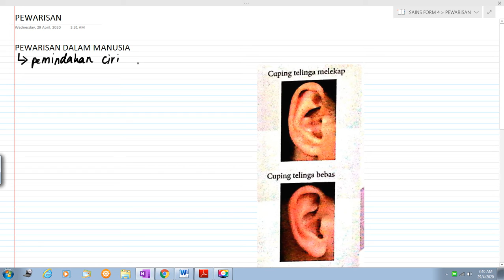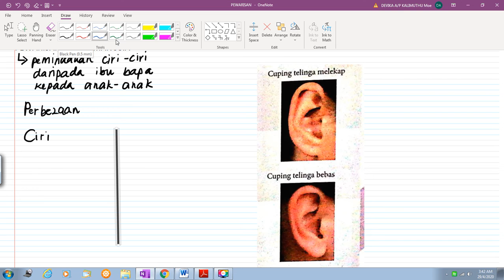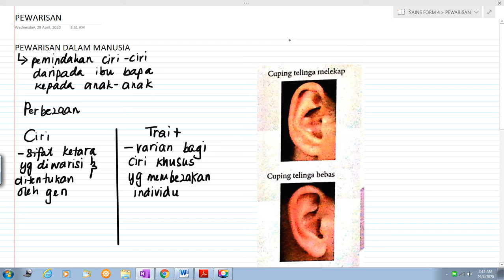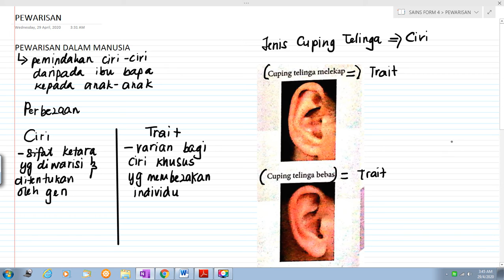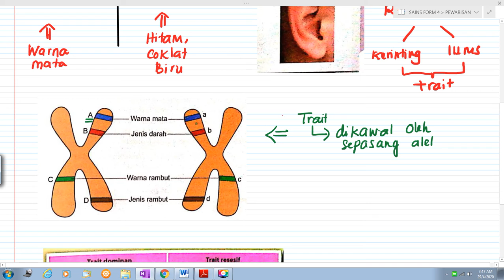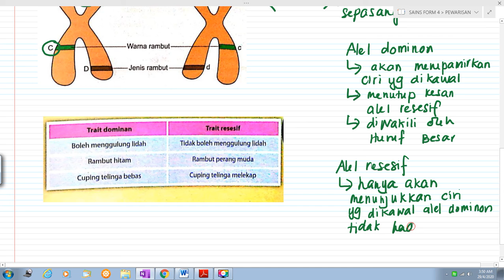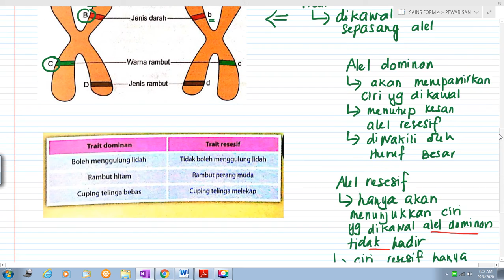PEWARISAN PART 1